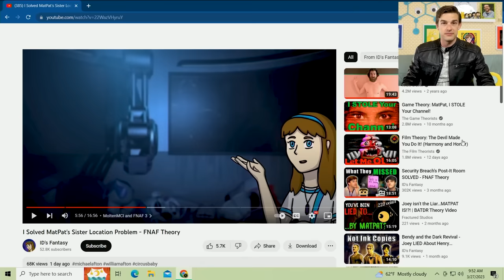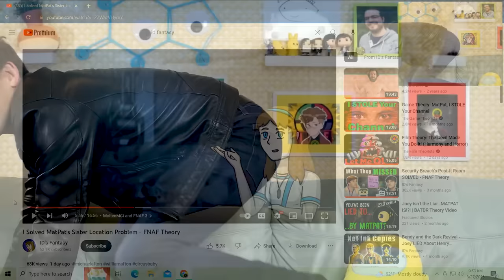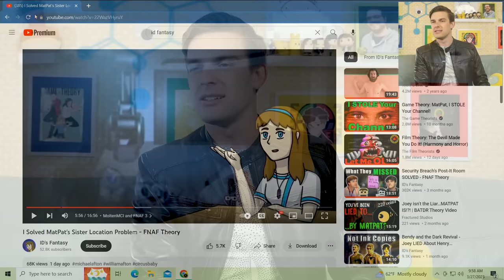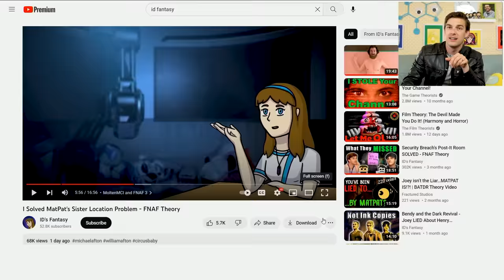This FNAF Theory SOLVES My Timeline | I Solved MatPat's Sister Location Problem (ID's Fantasy)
Friends, welcome to part 2 of our reaction to @IDsFantasy 's reaction to my Ultimate FNAF Timeline! She had some really interesting ideas last time when we discussed part one and I'm THRILLED for another FNAF theorist to come in and do what I've struggled to do! The fewer sleepless nights about this franchise the better.

0:00 - The Witty Banter
13:22 -  Rob Dyrdek presents ID's Fantasy Factory
58:23 - The Witty Wrap Up

*Join Our Other YouTube Channels!*